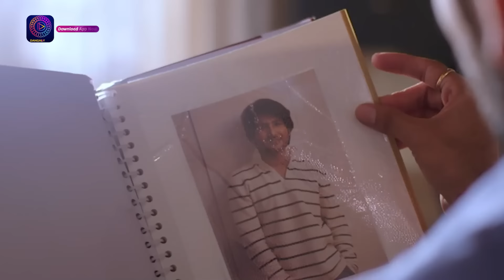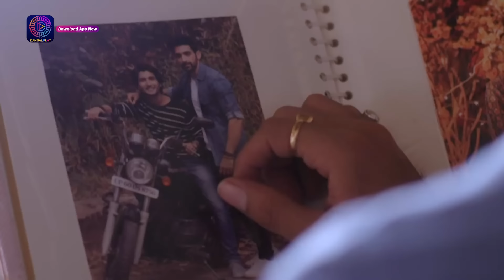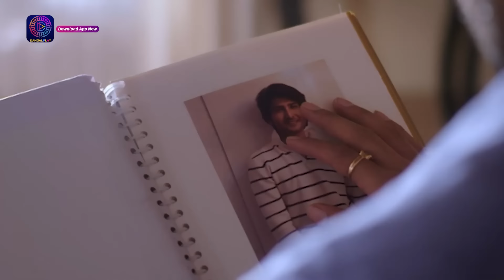Mahua - Ek Nari Shaktir Kahini | মহুয়া - এক নারী শক্তির কাহিনী l MINI EPISODE 73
Watch the Enterr10 Bangla channel from the comfort of your home on:
DD Free Dish: Channel No. 93
Sun Direct: Channel No. 643
Dish TV: Channel No. 1419
Airtel Digital TV: Channel No. 715
Tata Sky: Channel No. 1322
SITI: Channel No. 259
GTP: Channel No. 010
Hathway: Channel No. 657
DEN: Channel No. 558
Mr. MPL: Channel No. 048